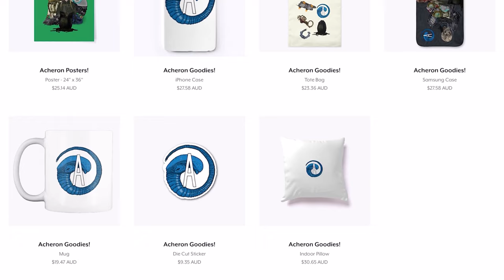The Story of the Onager, What Became of LV-223 - Alien Universe Explained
Channel Members:
* Project Director: Christopher Dasinger
* Project Team Member: Raunchy Raichu, Ambrosia